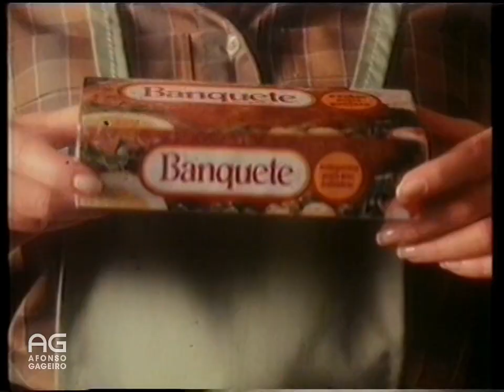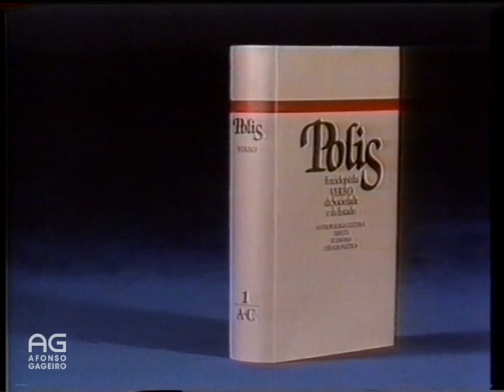Intervalo RTP1 - 02/05/1984 (4)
Formato: Betamax

Publicidade emitida entre a 2ª e 3ª parte dos Óscares 1984. Inclui os anúncios de:
– Café Tocafé
– Margarina Banquete
– Laca Fiero
– Revista Horóscopo
– Super Bock
– Detergente Xau
– Enciclopédia Polis da Verbo
– Autopromoção do filme "Le Personnage"